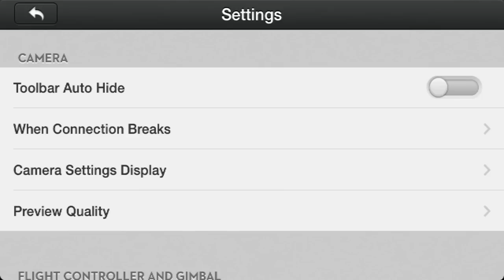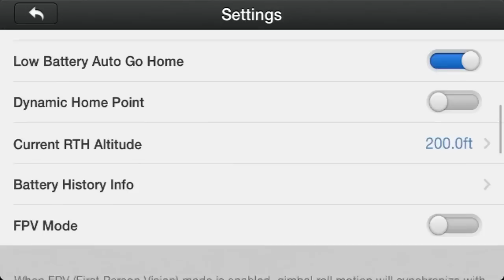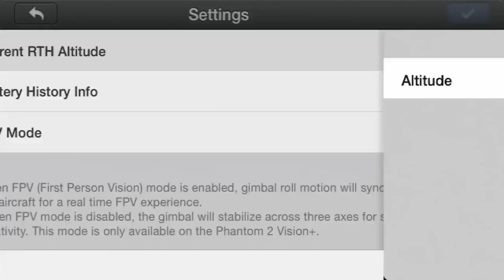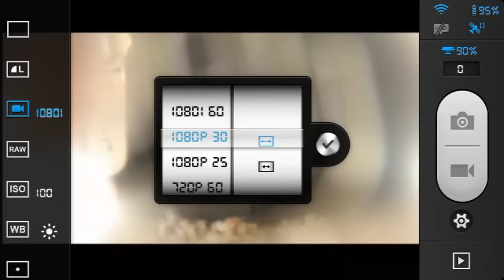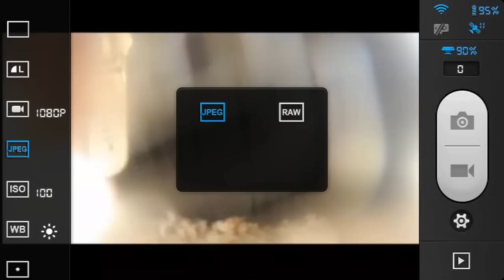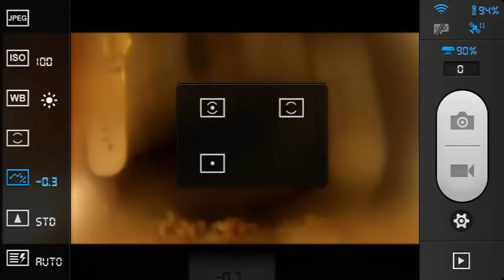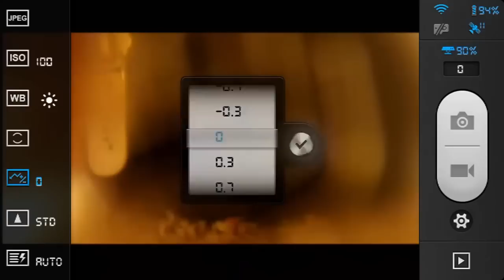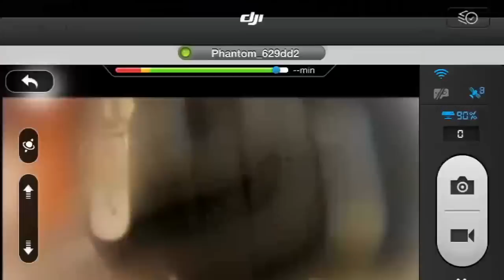DJI Phantom 2 Best Camera Settings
I am looking forward to hearing from you personally.

I can be reached on Facebook by sending me a message or by skype...

Skype name: MultipleStreams

Get a hold of me on facebook right away.

DJI Phantom Vision Plus Video - First Aerial Drone Flight Photography